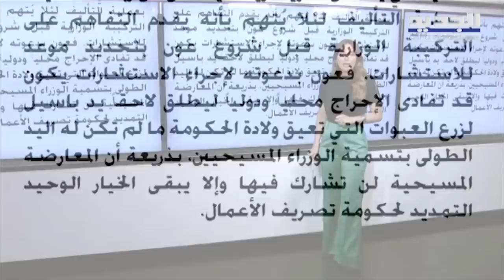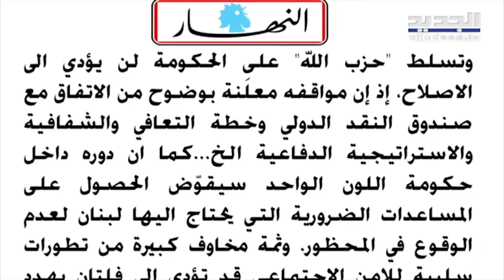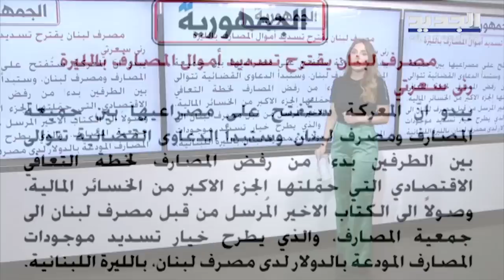طالب سعد : كتاب مصرف لبنان الى جمعية المصارف احدث ارباكاً بالسوق المالي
اعتبر الباحث في الاقتصاد السياسي والاجتماعي طالب سعد في اتصال مع "الجديد" ان الكتاب الأخير المرسل من مصرف لبنان الى  جمعية الصناعيين احدث ارباكاً بالسوق المالي وعند الجميع، مضيفاً: "ان المصرف المركزي متروكاً لوحده لمعالجة الازمة الاقتصادية التي لاتزال منذ سنتين ونصف دون ان يتخذ احد اي خطوة باصلاح مالي او بخطة اقتصادية حقيقية...".